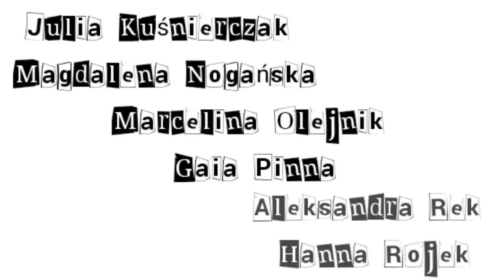Ale jestem ARTcamp styczeń 2019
Nagranie uczestnów warsztatów XIV edycji ARTcamp Puszczykowo zrealizowane w C2 Studio.
Nagrania i miks Bartosz Napieralski.
Kierownictwo warsztatów: Barbara Tritt
Przygotowanie wokalne: Barbara Tritt, Patrycja Serafin, Piotr Serbintowicz, Damian Suchożebrski
Sławek Belak - piano, aranż
Sesja zdjęciowa uczestników - Basia Borcuch
Montaż wideo - Olga Zawadzka